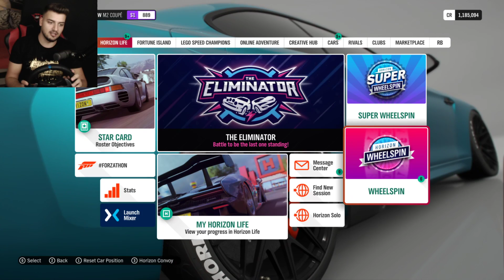PRINSELEA DE LA N la S CU MASINILE DE LA SUPER SPIN | AM PRIMIT UN SUPERCAR !